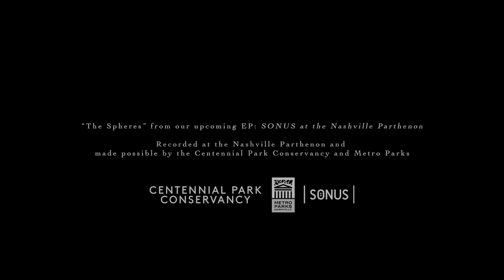SONUS - The Spheres (from SONUS at the Nashville Parthenon)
Griffin R Dunn Videography is a freelance videography company based in Nashville, TN, specializing in wedding videography and promotional videography.

Another collaboration with SONUS is another chance to create some magic. Take a look at their performance of "The Spheres" by Ola Gjeilo, this time amidst the nearly 42-ft gilded sculpture of Athena at the Parthenon in Nashville. A chance to hear this and other songs live is not something you should pass up- tickets to their performance at the Echo: Chamber Music Series are available now!

Thank you to Centennial Park Conservancy, Metro Nashville Parks and Recreation, and Sarah Michele Bailey for your contributions in making this recording possible. More from this video series coming your way soon!